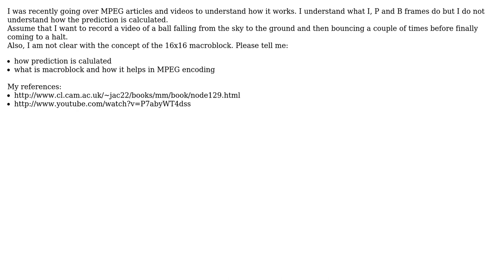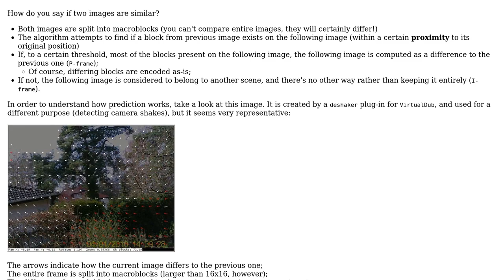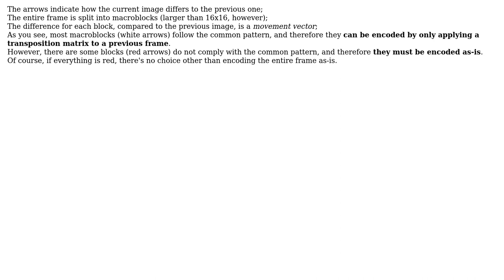Software Engineering: What are MPEG I, P and B frames?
With thanks & praise to God, and with thanks to the many people who have made this project possible! | Content (except music & images) licensed under CC BY-SA | Music | Images & others | With thanks to user bytebuster user A User and the Stack Exchange Network Trademarks are property of their respective owners. You are responsible for your own actions.